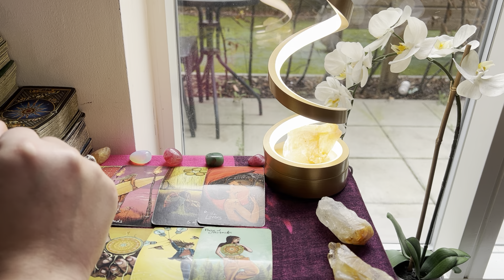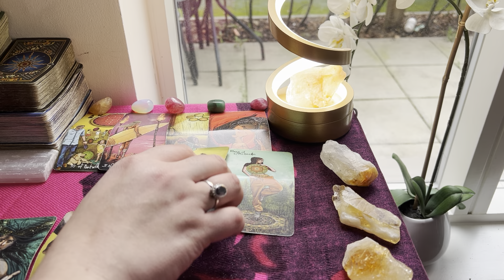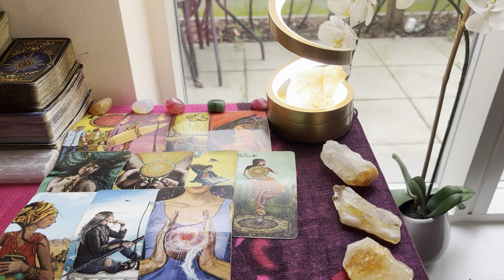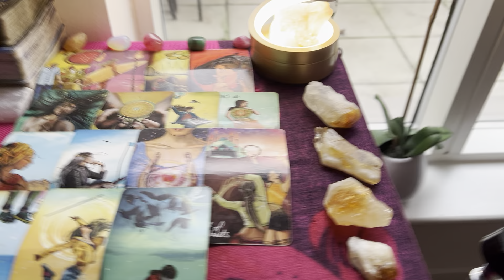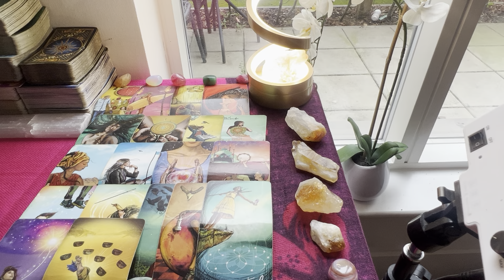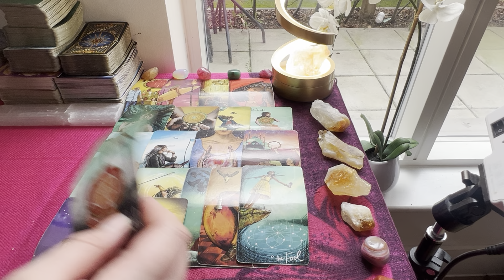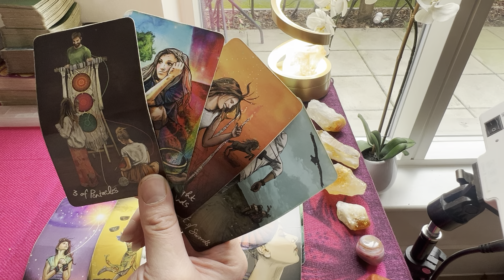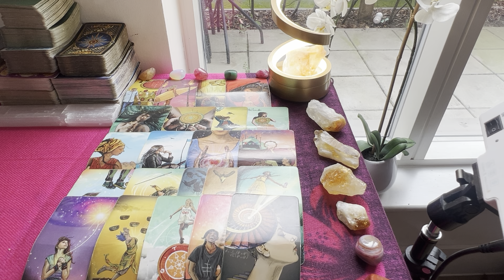Virgo: This TOXIC person doesn’t deserve you Virgo